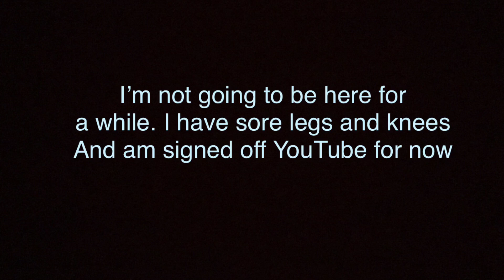I’m signed off YouTube as legs and knees are sore and poorly